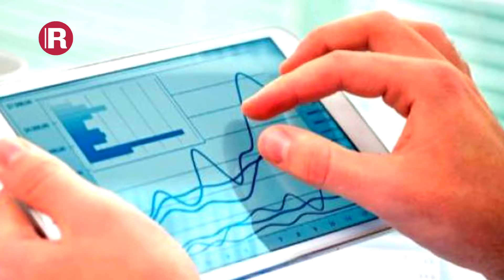Propuesta de El Financiero para este domingo 4 de agosto de 2019.